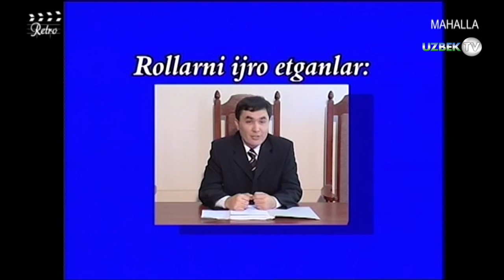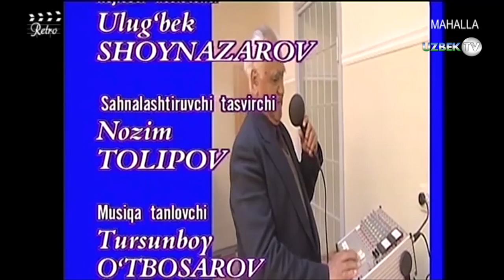"Виждон азоби" Оталар сўзи ақлнинг кўзи" || "Otalar so'zi aqlning ko'zi"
"Оталар сўзи ақлнинг кўзи" || "Otalar so'zi aqlning ko'zi"